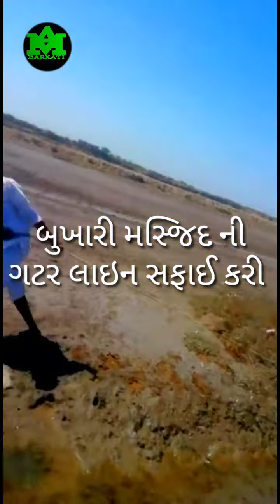Masjid Ki Ghatar Line Ki Safai. .....